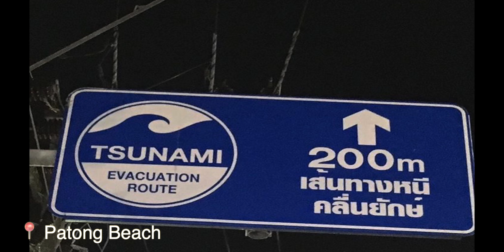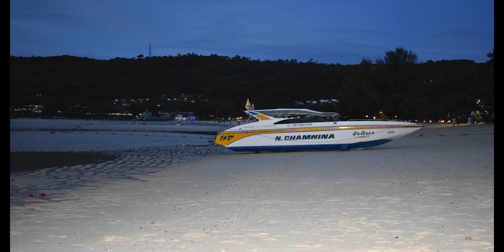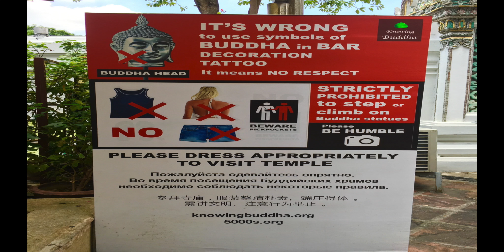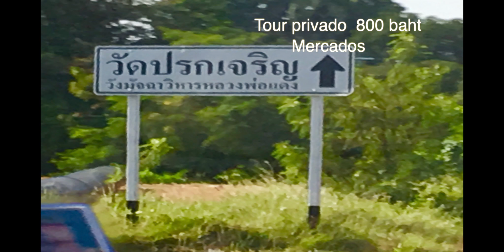Guía Básica para Tailandia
Tailandia por la libre

Mi ruta hacia Tailandia fue de la siguiente manera

Día 1.- vuelo Cun- Lax ahí estuvimos 1 día
Día 2 y 3 .- salimos de Lax rumbo a Bangkok vía Vancouver con escala en Tokyo
Día 4- llegamos a Bangkok y esperamos 6 horas en el aeropuerto para salir  a CHAING MAI a las 6:10 am llegando a Chiang Mai 7:30 am, check in a partir de la 2pm (uber del aeropuerto al hotel 5 usd aprox )
de ahí ubicar el hostal, podemos dejar la mochila pero no podemos hacer uso de la habitación (pero si podemos dejar el equipaje y nos permitieron bañarnos)
Sugerencia: salir a desayunar y empezar a caminar al mercado, a tu paso te encontraras con muchos templos, puedes ubicar los imperdibles que yo te muestro en este video o ir visitando los que te vallas encontrando a tu paso en la noche el mercado del domingo en la noche, mercado nocturno, PLOEN RUEDEE
(templos DOI SUTHEP 30 baht, WAT SRISUPHAN- templo de plata entrada gratis pero al templo donde esta Buda no se permite la entrada a mujeres, templo WAT BUPPARAM está el pato Lucas a fuera, WAT INTHAKIM, WAT PHAN TAO, Centro cultural a un lado una serie de buditas bebes, ANTIGUO CASCO O CD AMURALLADA LANNA KINDON,
**Dos templos más famosos del centro WAT PHRA SING 20 baht, bat cheri wan cd destruida en ruinas 50 baht, MONK CHAT de 9 a 19 hrs,
Día 5- Campamento con elefantes ELEPHANT NATURAL PARK
ellos pasan por ti a tu hotel o algún punto intermedio
“en este caso yo investigue que santuario era el más amigable al trato a los elefantes pero hay que buscar el que los elefantes este libres en su habitad en este caso el dinero que se recaude en la visita de los elefantes es para su conservación”
Día 6- salir muy temprano para CHIANG RAI
Puedes ir por tu cuenta o tomar algún tour privado nosotros hicimos esta opción ya que costo el tour 1,500 baht y el tour se llama Chiang Rai y triángulo de oro
Por tu cuenta :
tipo 6 am 3 horas de camino para poder aprovechar el día, para movernos tuk tuk 50 baht taxi colectivo, TRANSPORT PREPRACHA colectivo 150 baht aprox,
(Templos, WAR RONG KHUN DE 6 am-17 pm templo blanco, templo azul entrada gratuita, templo donde está el Buda esmeralda WAT PHLA KAEW, Museo BAAN DAM la casa negra obra tétrica 80 baht) se puede encontrar a las mujeres de cuello alto o con aros en el cuello opcional puede ser morboso llegar a dormir a CHIANG MAI
Restaurante para cenar Sopa TOM YUM 199 BATH sopa de coco restaurante JATUJAT Salir a SUKHOTHAI entre 7 y 9 hrs 400 kms de distancia
Día 7- ** Sukhothai
Tomar el autobús para Sukhothai desde la estación de Chiang Mai
Son aproximadamente 6 horas costo del pasaje varia la clase en que lo compras desde 350 a 600 baht
Llegamos 6 pm y ubicar el hotel y salir a cenar
Día 8
Parque histórico 100 Bath, rentar bici, (10 baht por renta de bici)
No olvidar ir hasta el otro extremo del parque para ver el buda de 15 m, estar todo el día hasta el atardecer.
Este mismo día tomar el autobús para AYUTTHAYA
autobús de primera vip con baño hace 6 a 7 horas 361 baht, deja a 6 kms de la cd. Tuk tuk cobra 100 baht
Día 9- Parque histórico  AYUTTHAYA,
50 baht por renta por el día de bici,
Para poder acceder al parque histórico de Ayutthaya es necesario pagar entrada. No existe una entrada única que nos permita recorrer todos los monumentos y lugares de Ayutthaya, hay que adquirir tickets de entrada en las taquillas de cada lugar de interés de la antigua capital de Tailandia. Los precios rondan entre los 20 bahts y los 60 bahts, No se aceptan tarjetas de crédito pero sí se permite pagar con dólares americanos

Con una superficie de 15 kilómetros cuadrados, es necesario alquilar una bicicleta , o contratar a un taxi privado (tuk tuk)
WAT MAHATHAT cabeza de buda en el árbol 50 baht imperdible
Para llegar al templo WAT PANAN CHOENG 20 baht templo activo con buda gigante, buda gigante recostado para llegar a la cd hay cruzar en ferry con bici 10 baht con bici
WAT PHRA RAM, WAT PHRA SI SANPHET 50 baht

Nota
Equipo utilizado en la grabación de este video
Camara Nikon
iPhone 7
Estabilizador Dji

** Llegando a Beijing

**Shanghai

**Buscando los campos de tulipanes

**Que ver y hacer en Berlin 1 y 2